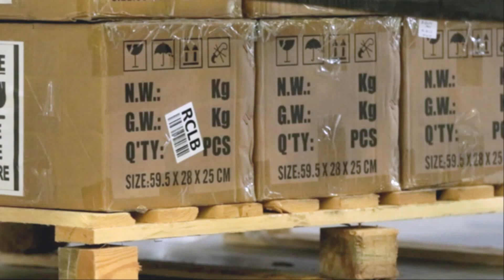Topline Laser safety attachment for the forklift truck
Increase Safety and Productivity using Topline Laser attachment for the forklift truck